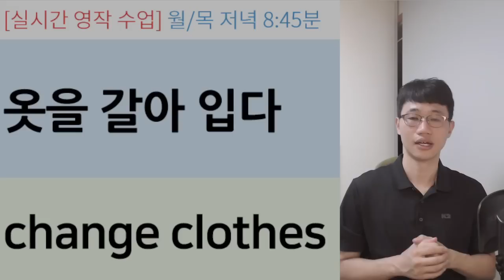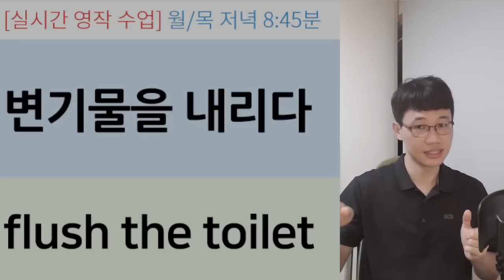유용한 영어 표현 30개 / 쉽게 외워집니다! [Bones English]